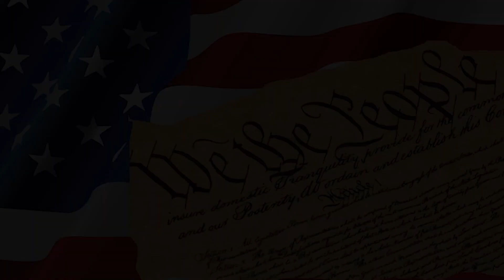BBN Principal's Sit-Down: Constitution Day 2023!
Join Mr. DiRocco as he sits down with Ms. Winger and Mr. Eiben to chat with us about Constitution Day!